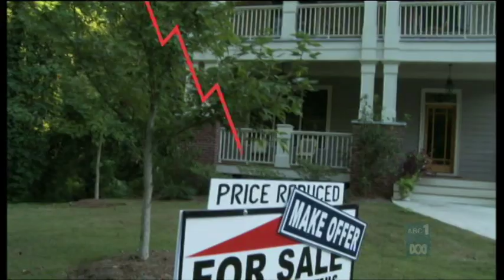Gruen Transfer The Pitch - Fat Pride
This is what was shown on the ABC and an explaination as to why the other ad could not be shown.